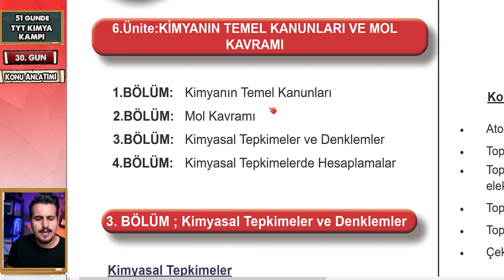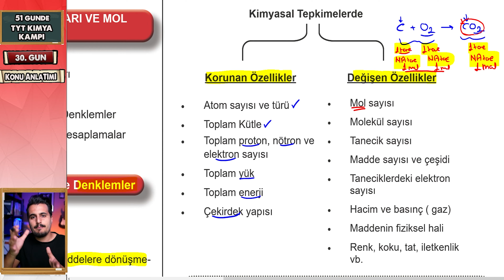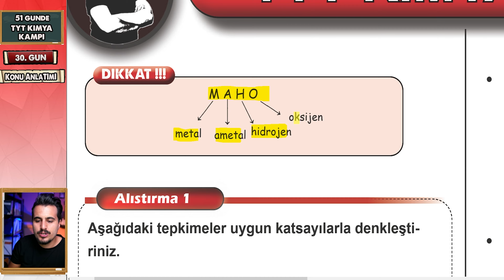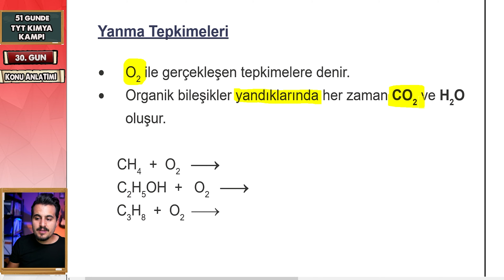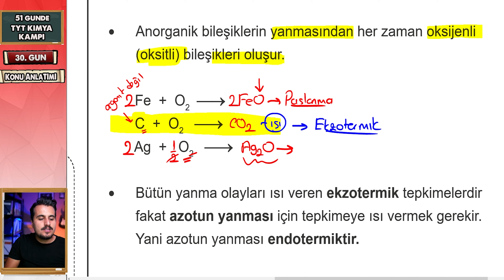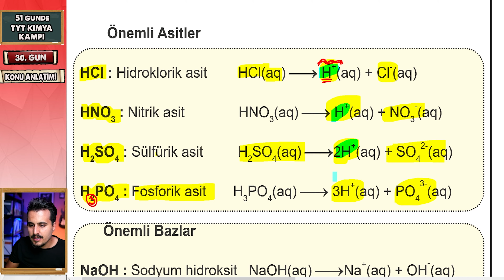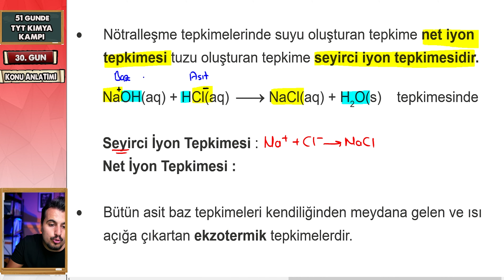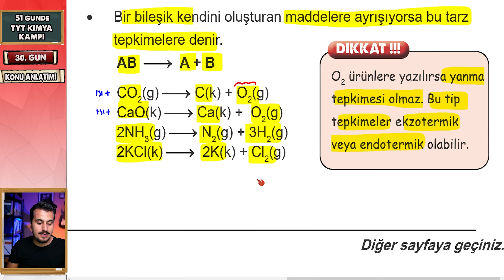Kimyasal Tepkimeler | 51 Günde TYT Kampı | 30. Gün | Konu Anlatımı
TYT 2023 /  Tyt Kimya Kampı / 51 Günde TYT Kimya  /  TYT Kimya/  Konu anlatımı / Soru Çözümü